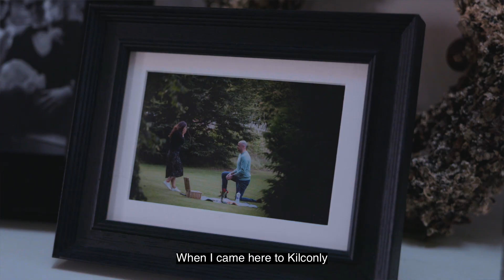Galway City and County to Feature in Moving West Series 3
A diverse group of ‘movers’ who have made Galway their home will feature on TG4’s ‘Moving West’ on Tuesday 29 October at 7:30pm.

The episode showcases Galway’s diverse culture, career opportunities, and stunning landscapes, offering a glimpse of what makes Galway city and county a special place to live and work.

Galway City’s high quality enterprise spaces feature in the episode, with featured ‘movers’ working in Galway Business Park, and in Galway City Council supported Connected Hubs, Platform 94 and Westside Enterprise Park.

Viewers will meet Michael Killeen, who pursued a career as a primary school teacher in Dublin for last 12 years. Michael now works for Mbryonics in Westside Enterprise Park, creating the technologies for the next era of satellite and wireless communications networks. Michael shares how Galway has offered him both a professional and personal fresh start.

We’ll also meet Lorna Scott, who works in Revive Active in Galway Business Park. Lorna Scott lived in Manchester studying and working, and made the move home in the summer of 2022 to her hometown Galway. She believes everyone needs to experience living abroad at some stage of their life, but Lorna is now very settled in Galway, where the quality of life is so lovely - a perfect work-life balance.

In October 2020, Galvin Venugopal relocated to Galway from Dubai, where he had spent the majority of his life. The decision to move stemmed from a desire to escape the monotony and fast-paced lifestyle of Dubai, and instead, he sought to pursue a master's degree in AI. Galvin lives in Oranmore and works as Head of Engineering at Buymedia, in Platform94 in Mervue.

Galway City offers a distinctive and attractive environment for those looking to live, work, or do business. It combines an outstanding quality of life with the city's exceptional natural beauty, infrastructure, and diverse amenities. Additionally, Galway provides exciting career and education opportunities across various sectors, making it an ideal location for both professionals and entrepreneurs.